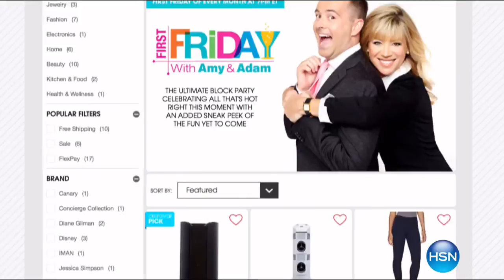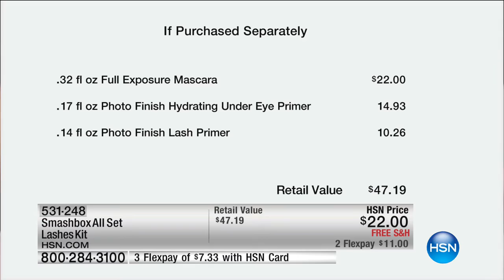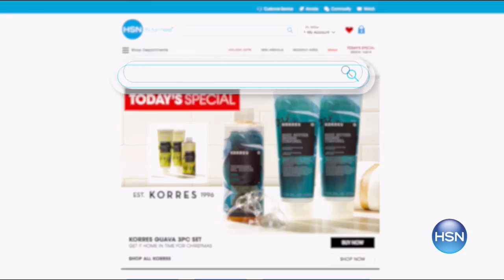HSN | Smashbox Cosmetics 01.04.2017 - 02 PM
Cutting edge make-up collection